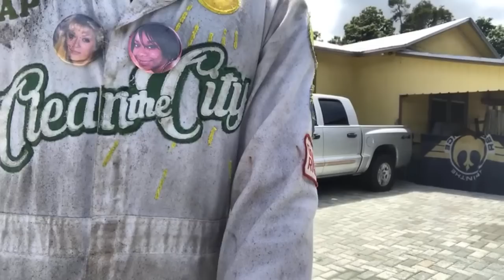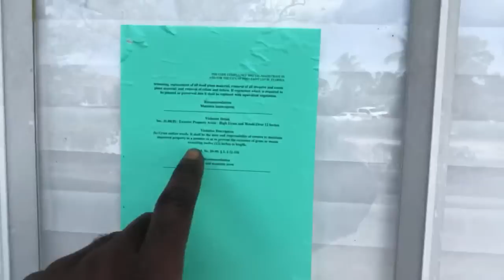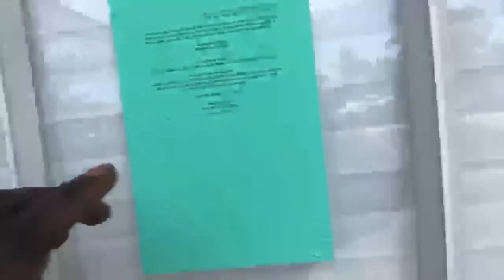Live Stream Part 2